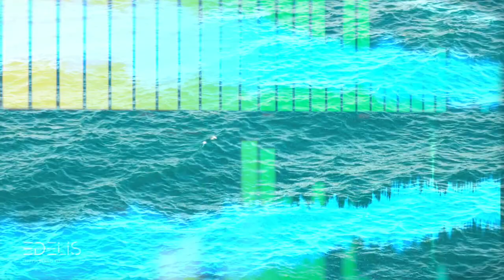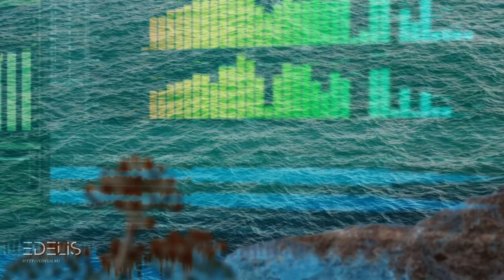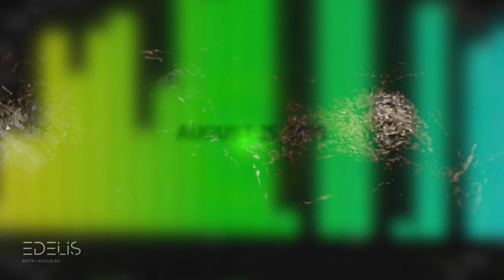Yoga music. Meditation music -- Edelis - Island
Edelis - "Island", Album "The Calendar". Release date: August 25, 2019